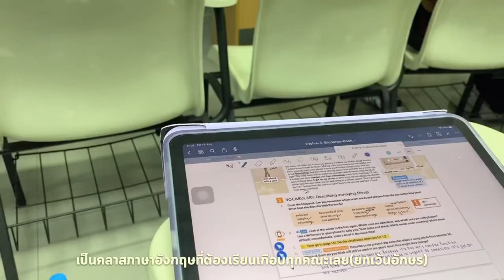One day in Universityl นิเทศจุฬา 1 วันเรียนอะไรบ้าง? กิจกรรมเยอะจริงมั้ย? เซ็นสมุดคืออะไร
♡ THANK YOU FOR YOUR SUPPORT🚏Nitade